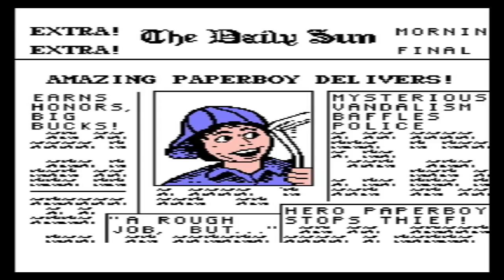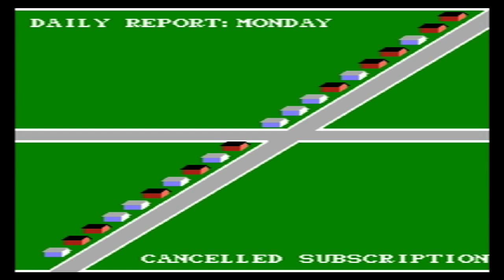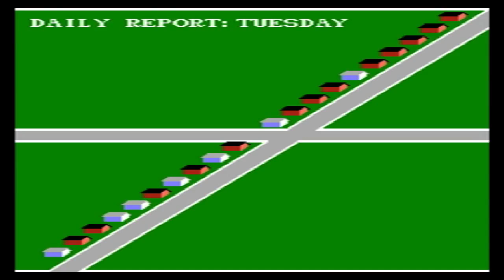How Far Can I Get? Paperboy [Part 2]